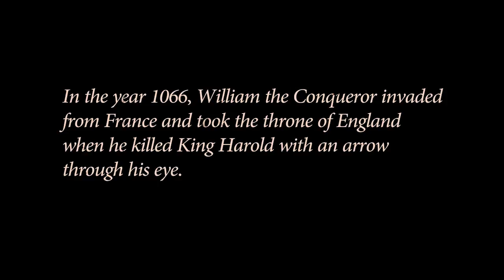SOURCE HISTORY OF BMX IN HASTINGS, UK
A brief insight to the rich history of BMX in Hastings England. First shown in the build-up of the SourceBMX Battle of Hastings live stream program. Big thanks to Mark Richards for putting this together. sourcebmx.com